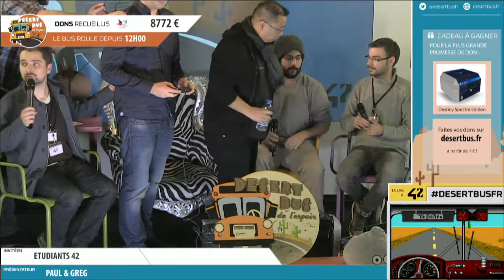Desert Bus FR 2015, heure 12 à 13 - Michael "HaRts" Zanatta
Introduction du Desert Bus de l'Espoir 2015 avec Florent Gorges (Omake Books), Mickaël Newton & Alison Derolez (Loisirs Numériques)
Ce moment a été enregistré le 20 novembre 2015 de 22h à 23h.

Desert Bus de l'Espoir, un événement Loisirs Numériques et Omake Books.
Vous souhaitez participer à l'aventure Desert Bus ? Rejoignez-nous